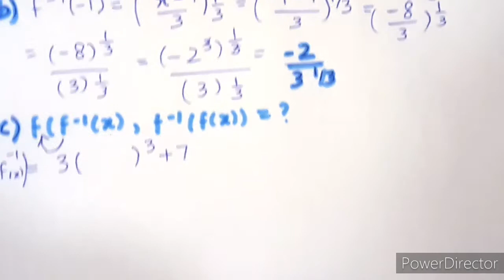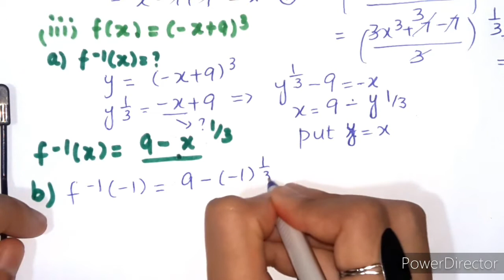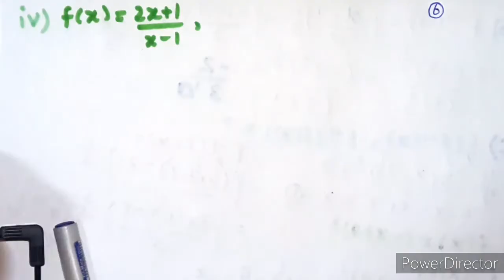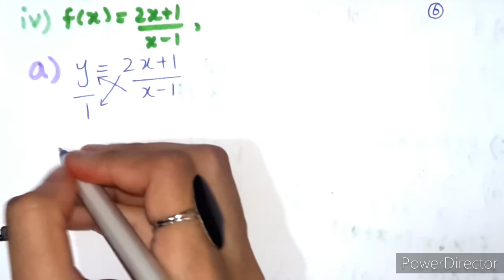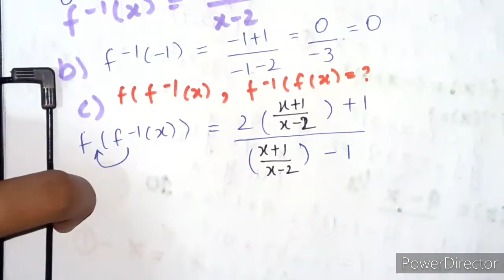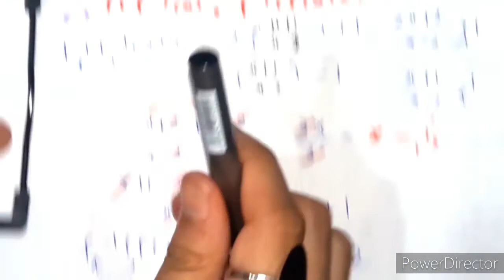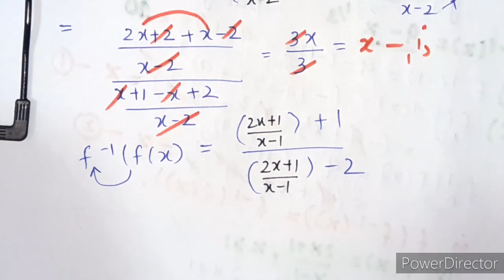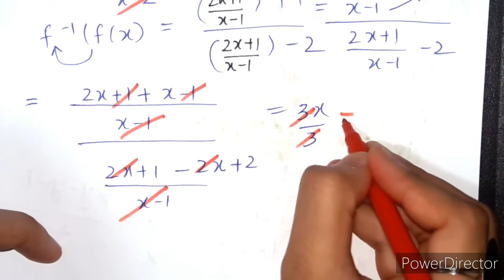Ch 1 ,Exercise 1.2 , Question no 2 Complete - Funtions & limits -2nd year Math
In this video i m going to solve For 2nd Year Mathematics Chapter 1 Functions & Limits Composition Of function Exercise 1.2  Question no 2 with detailed explanation.
If you have any questions drop in the comments section. I will Answer it INSHALLAH.